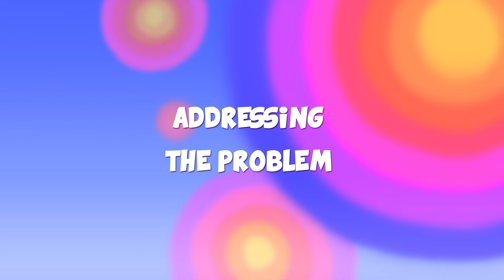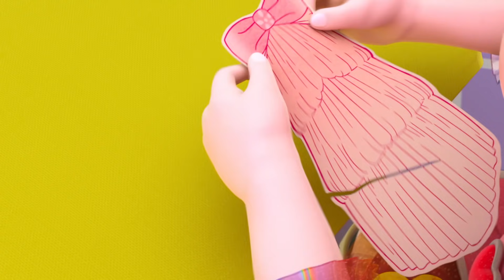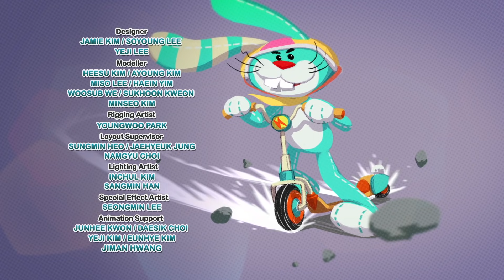Ling ling'e ne oldu - Gökkuşağı Ruby - Sezon 1 - Bölüm 8